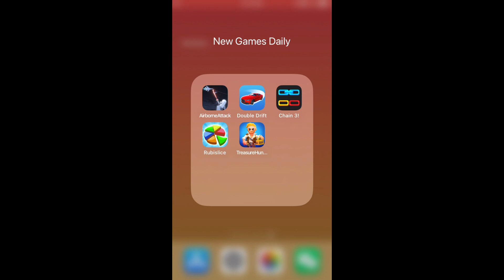Airborne Attack, Double drift, Chain 3!, Rubislice, Treasure Hunter Adventure! | New Games Daily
Chapters:
0:00 Airborne Attack
2:00 Double drift
4:00 Chain 3!
6:00 Rubislice
8:00 Treasure Hunter Adventure!